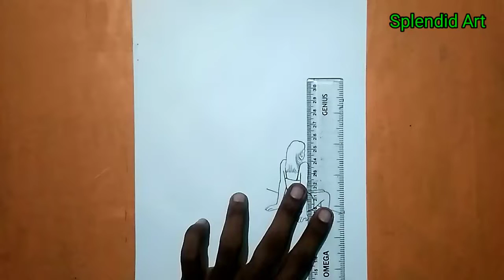A Dream Girl with Moon Drawing | Pencil Sketch | Splendid Art | Art video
A Dream Girl with Moon - Pencil Sketch

Pencil : Mars Lumograph Graphite

Paper : Papergrid